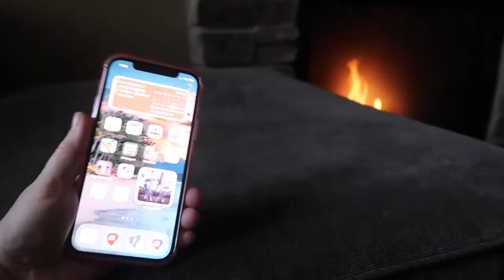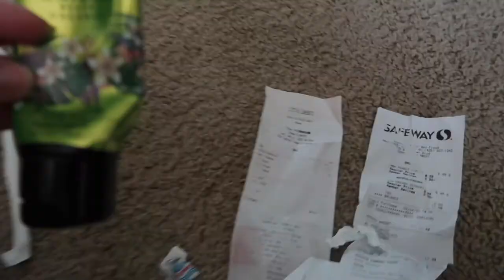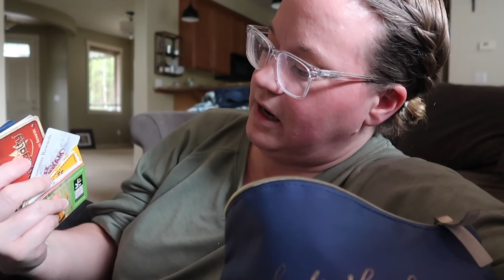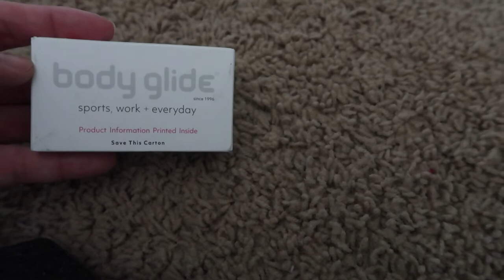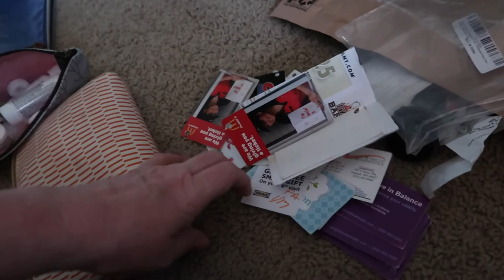FUN AMAZON HAUL! | GETTING A NEW PURSE FROM AMAZON | WHAT'S IN MY NEW PURSE?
Purses and Handbags for Women Large Hobo Shoulder Bags Soft PU Leather Multi-Pocket Tote Bag

FETCH APP -2000 BONUS points w/ REFFERAL CODE:
5KKJA